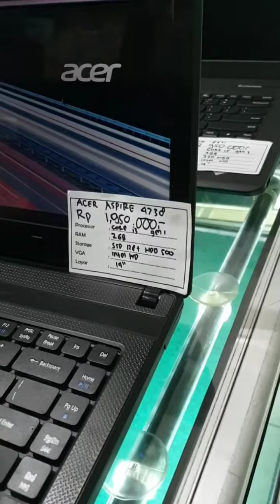Pusat Laptop Second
Jl. Desa,Babat,kec,Legok,kab, Tangerang